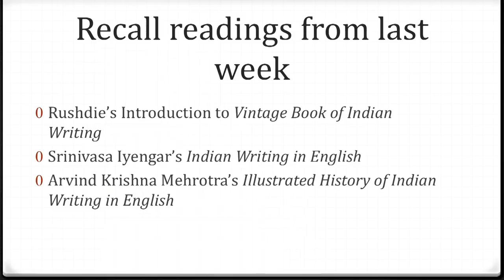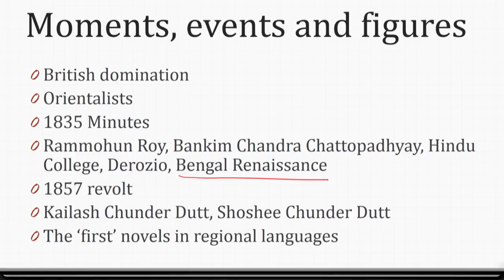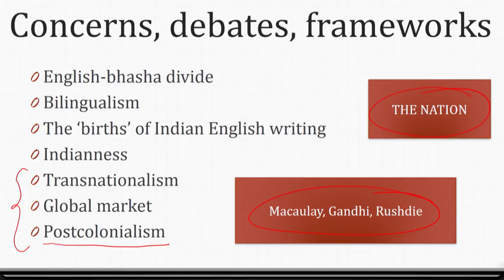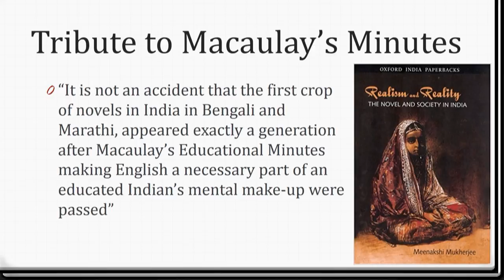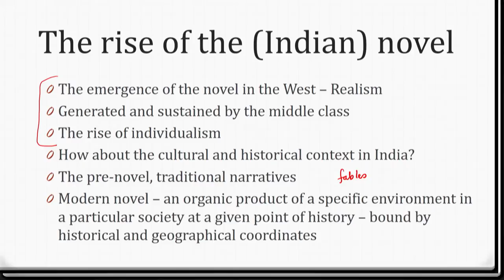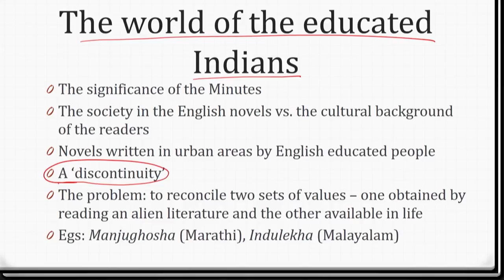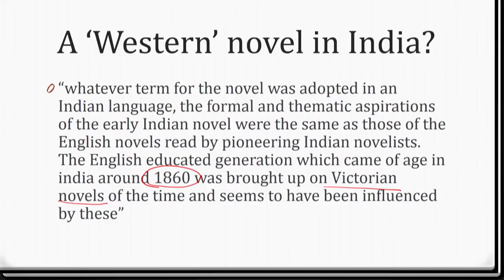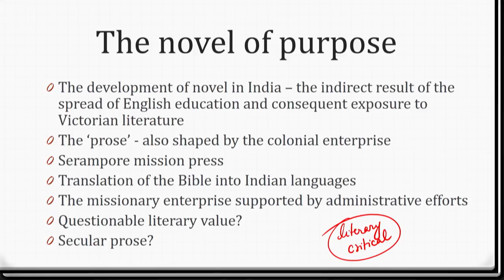Introducing Indian Fiction in English